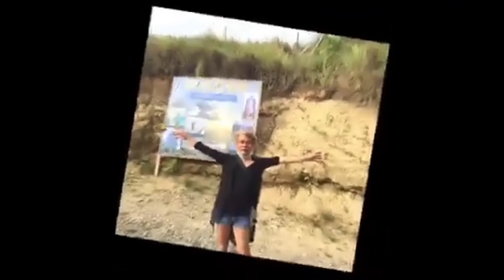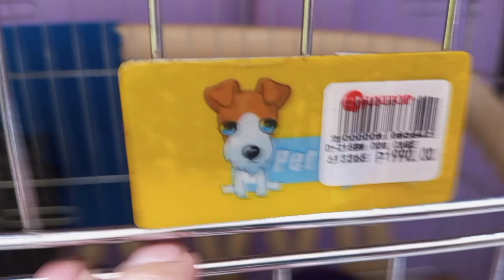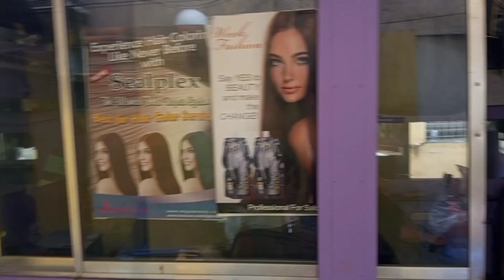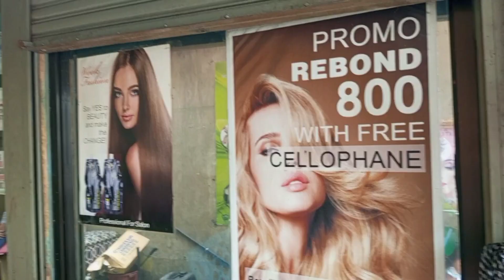BLACK OUT SA AMING BUILDING NASA LABAS NALANG AMING CLIENT black out# building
black out SA AMINg building NASA LABAS NALANG Ang AMINg client